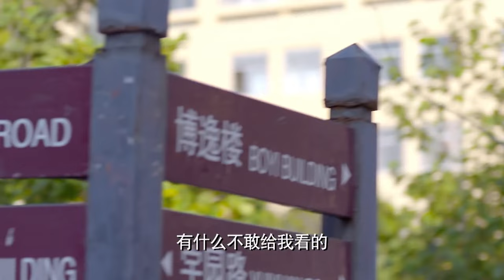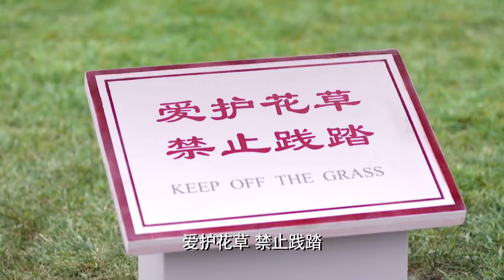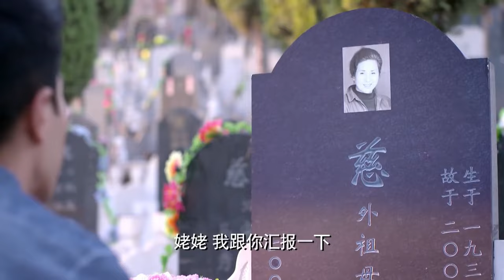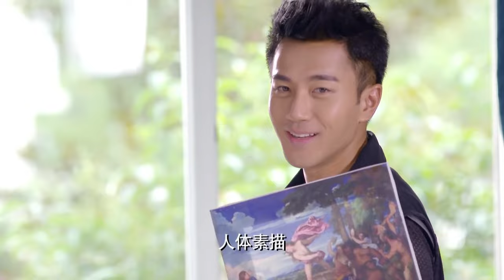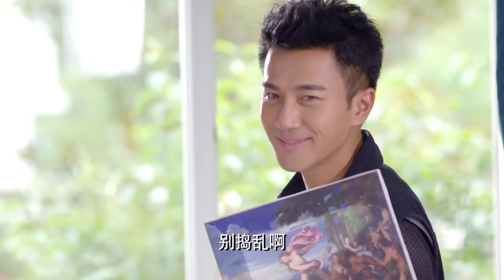灰姑娘和霸总当众在大街上脱衣 结果脱到最后一件衣服时 灰姑娘慌了！ | 你是我的姐妹 you are my sister 电影版 | 刘恺威 娄艺潇 | 国剧经典